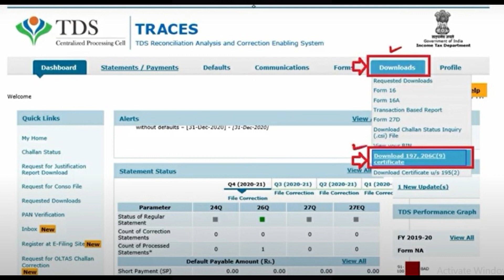HOW TO DOWNLOAD LDC CERTIFICATE ?